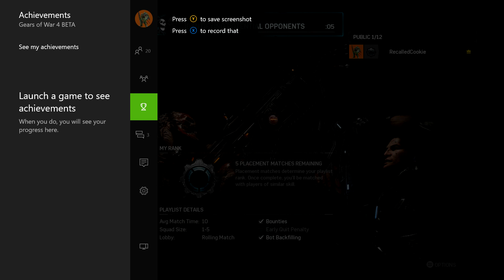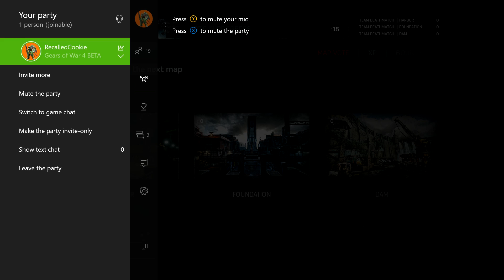Gears of war 4 beta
Here we have the gears of war 4 open beta for the xbox one and boy is it bringing back nostalgia, please enjoy the gore, guns and chainsaws.